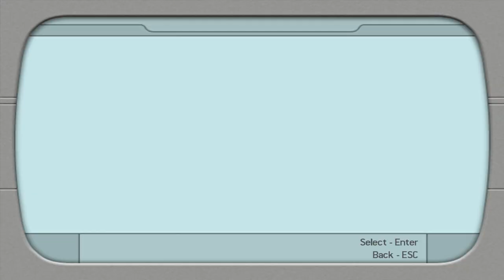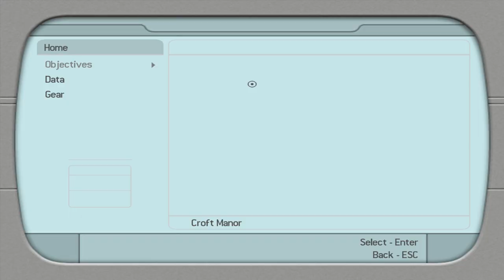Lazy Raider: Legend-Crazy Acrobatic Fail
Welcome to Lazy Raider where Lara is too lazy to do as Tomb Raider and decided to instant death to make her "Ragdoll" to be funny.
Credit:
TheIndra55 for TR7/A/U Menu Hook
Here's link to download it: